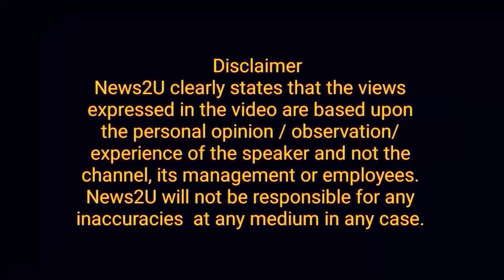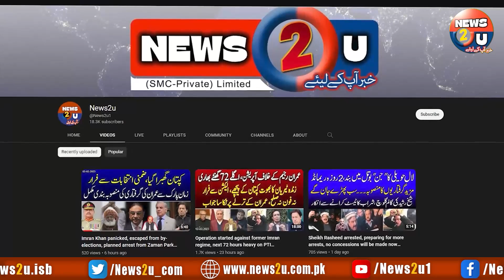Gen Bajwa's revelations. IHC dangerous remarks in Terian case, Zaman Park operation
General (Rtd) Bajwa's revelations about Imran Khan, Dangerous remarksof Islamabad high court in Terian case, decision to operate in Zaman Park.